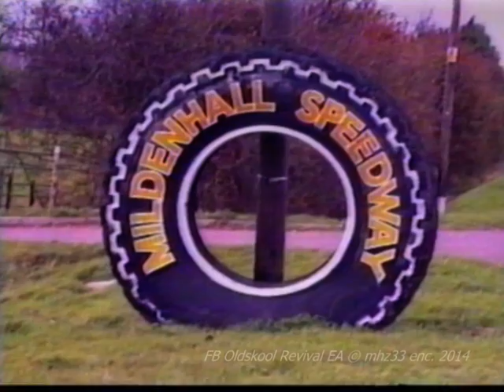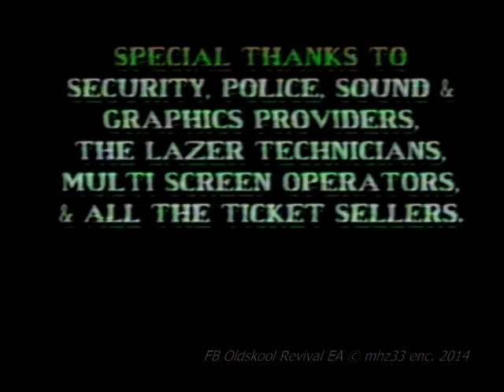Cryptonite - Fluid Motion 8th November 1991 Mildenhall Speedway Stadium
The 2nd big top party by Cryptonite from back in 1991, Cryptonite held 2 events at the speedway this being the 2nd party, Top DJ's inc Carl Cox, Jumping Jack Frost, Slipmatt and our very own DJ Unity!  enjoy x

Heres the full video

To show some appreciation and to help keep our channel running ad free please see here 👇👇👇👇👇

For more info on any of these videos or If anyone has any oldskool VHS videos they would like digitally encoding for the channel drop me a message in the comments section below 👇👇👇👇👇👇

More videos, music and flyers coming soon ))

** Please note all videos on our channel are watermarked for commercial copyright purposes